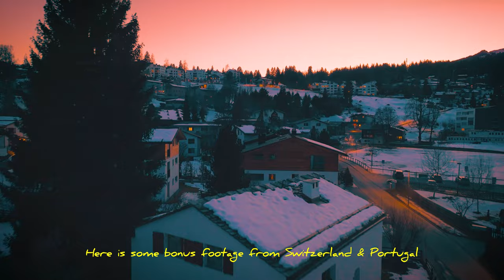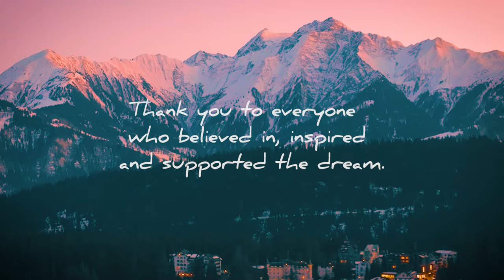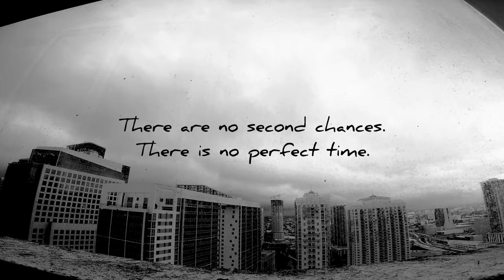2023 - A Bradley Dunham Surf Film